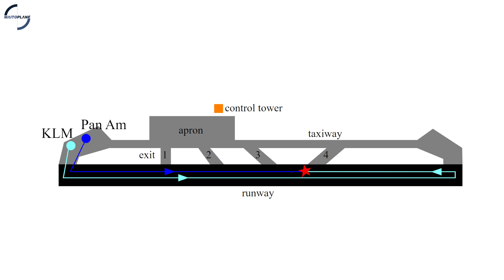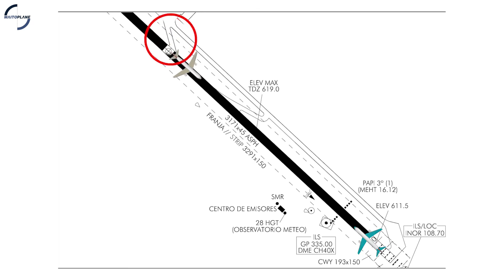45 años del peor accidente en la aviación | Accidente de Los Rodeos | Tragedia aérea en Tenerife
El 27 de marzo de 1977 se produjo el peor y más catastrófico accidente en la historia de la aviación, infortunadamente dos Boeing B747 colisionaron en la pista del aeropuerto Los Rodeos, hoy Tenerife Norte, dejando como saldo 583 personas fallecidas y 61 heridas.

De este accidente se desprenden grandes enseñanzas y procedimientos que hoy en día aplicamos en aviación, tanto en las cabinas de vuelo como en las torres de control.

El CRM se ha implementado como herramienta para mitigar uno de los factores desencadenantes de este tráfico accidente, básicamente comunicación asertiva y trabajo en equipo entre los miembros de la tripulación. Para los controladores aéreos, mayor capacitación y procedimientos más exactos a la hora de emitir autorizaciones de control, de aterrizaje, de despegue y el uso de las palabras despegue y aterrizaje.

Fotos y videos: Archivo personal

Créditos:
Imagen colisión